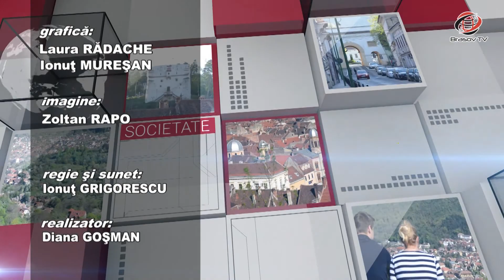Brașovul Actual 25.04.2017 Virgil POPA